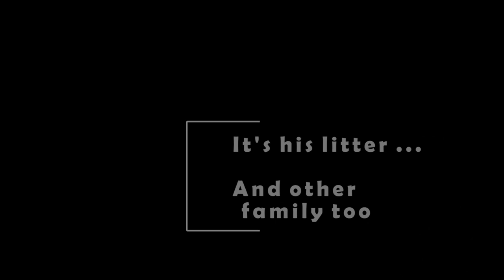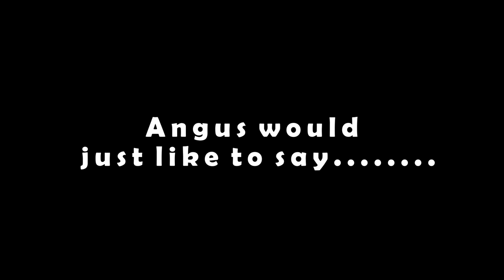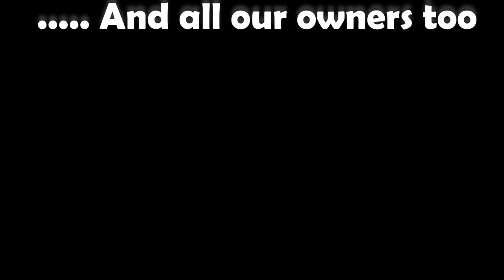Old English sheepdog family reunion. Not just a normal walk in the woods.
We were lucky enough to keep in touch with the owners of the rest of the litter and the parents of our beloved Old English sheepdog Angus.  Today we had a family reunion.